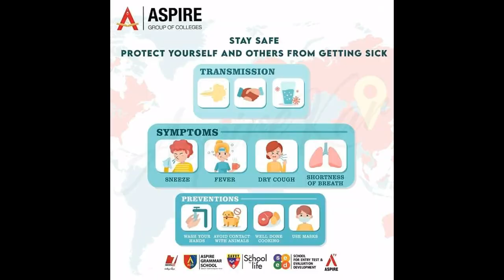COVID-19 Precautions (Aspire College Multan)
Protect yourself and others around you by knowing the facts and taking appropriate precautions. Follow advice provided by your local public health agency.
To prevent the spread of COVID-19:
If you have a fever, a cough, and difficulty breathing, seek medical attention. Call in advance.